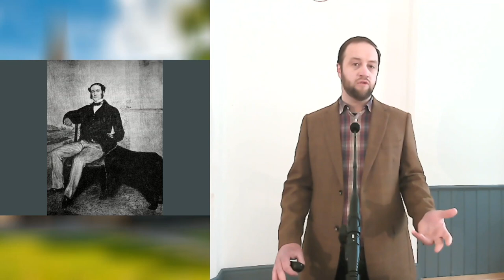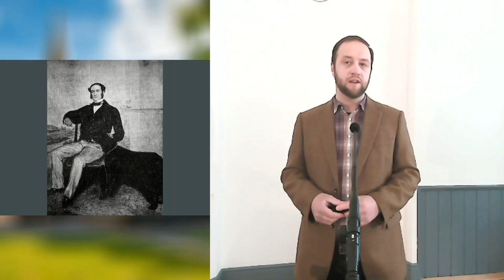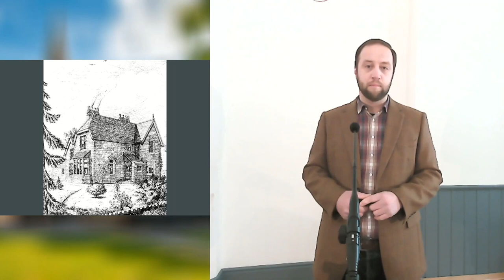Irish Baptist Historical Society: 150 Years of Brannockstown Baptist Church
The second lecture of the Irish Baptist Historical Society in 2021 is delivered by Pastor Richard Blayney reflecting on 150 years of Brannockstown Baptist Church.